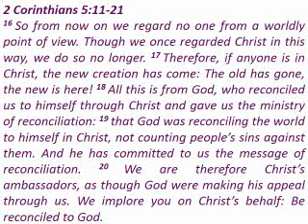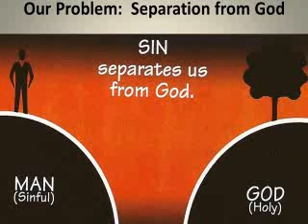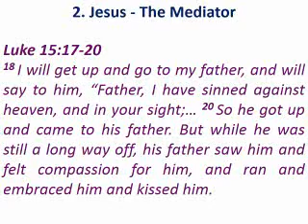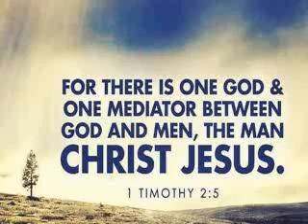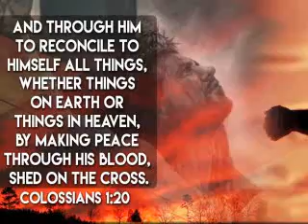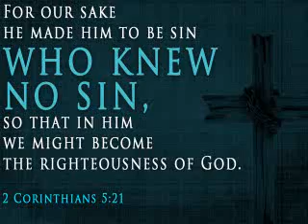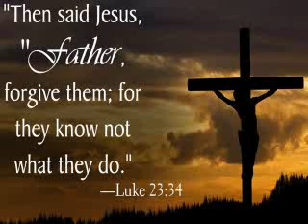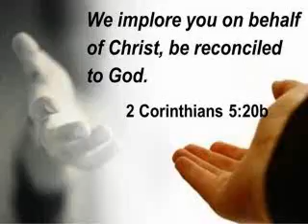Ministers of Reconciliation Part 2/4 by Rev Jesvinder Singh_8th Sept 2019